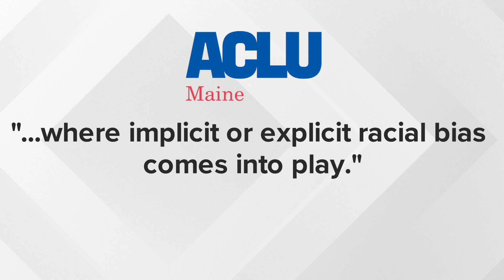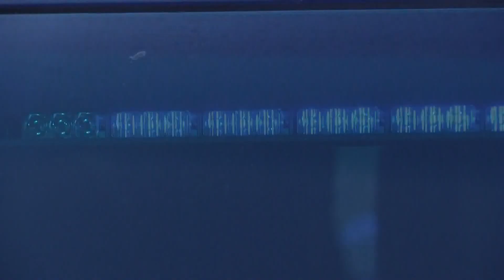Legislature debates bill about 'pretextual traffic stops'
Opponents of LD 417 'An Act To Protect Maine's Drivers from Pretextual Traffic Stops' say it deters profiling; opponents say it hinders good policing.